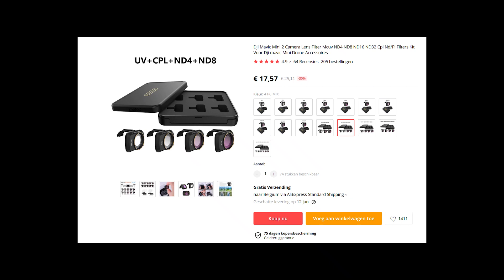Filters for the DJI Mini 2 | DRONESHOTS_VLAANDEREN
In this video is ordered 4 filters from my biggest friend (aliexpress) and tested them.
link for the filters